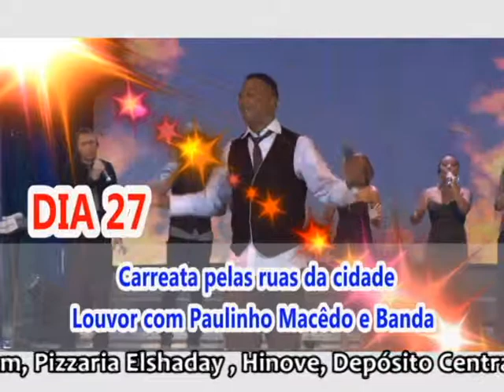VT IGREJA CANAÃ 4 ANOS